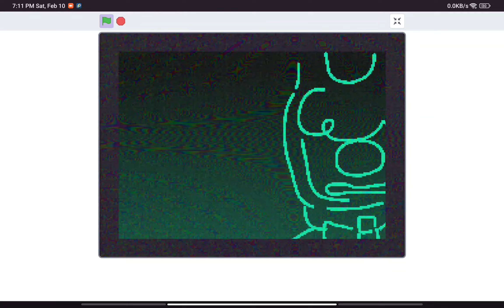Dust Dust Curse (FT. Pilby)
Characters ↓
• Pilby
Fandom - Regretevator